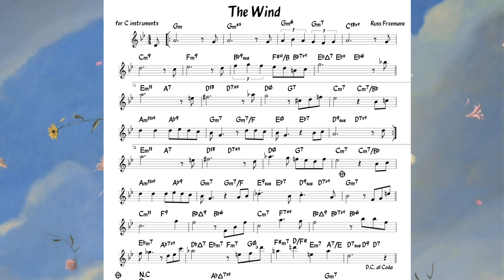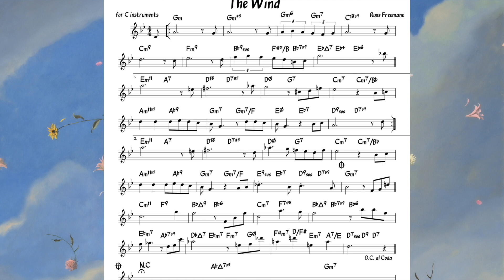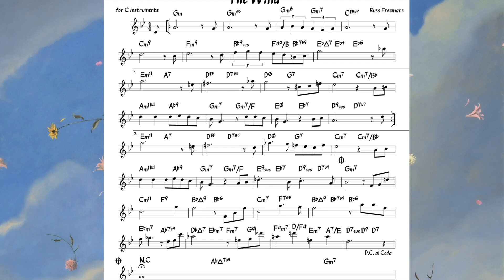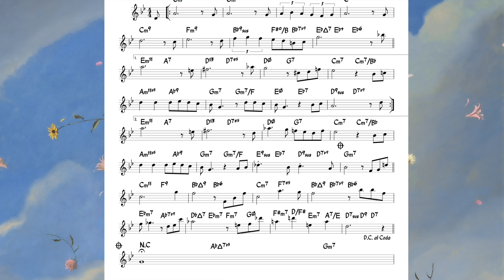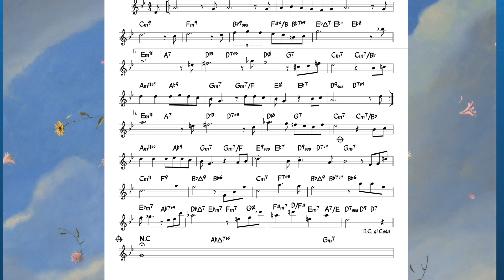The Wind (Russ Freeman) Backing track + music sheet